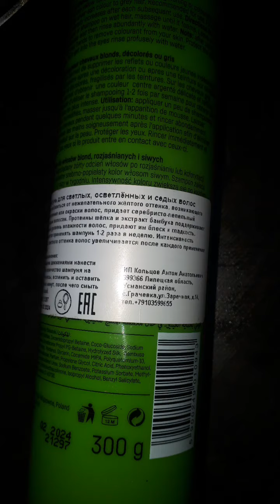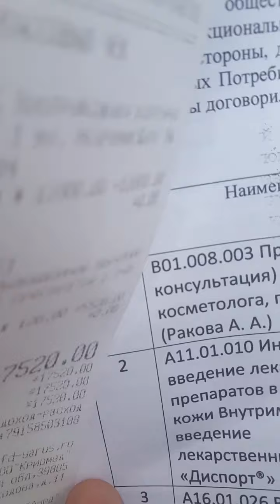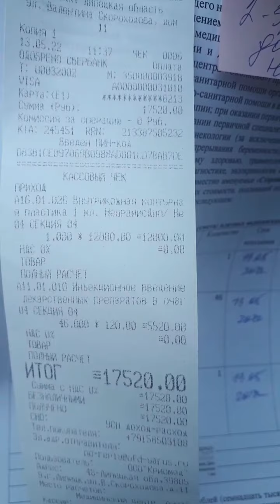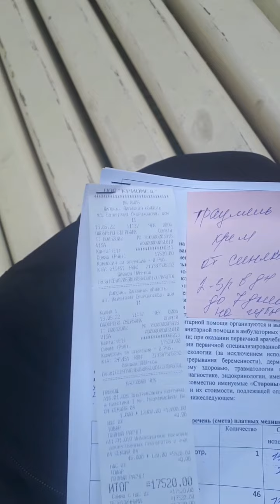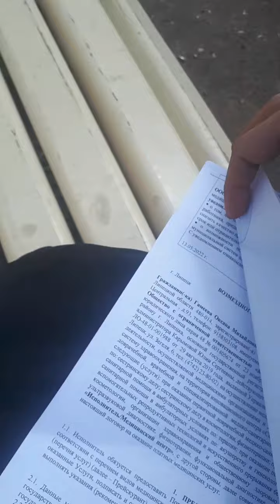Покрасила волосы краской Syoss/Посетила косметологическую клинику Аура/Ответы на вопросы/blonde